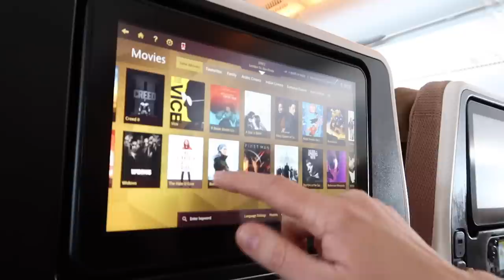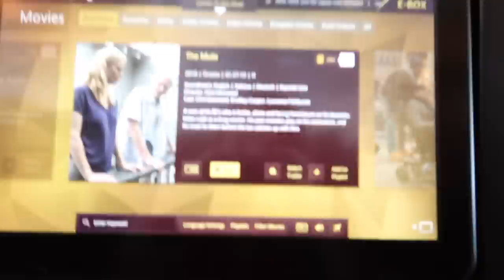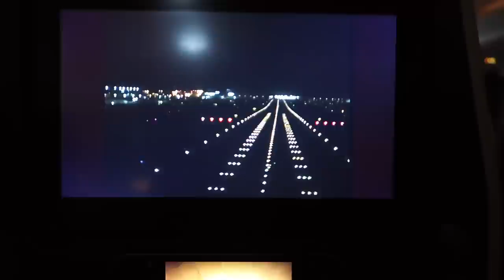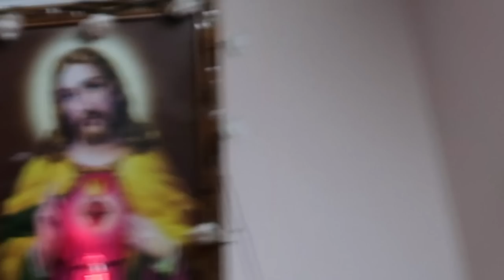Travel Vlog | WE'RE IN INDIA! | DAY 1 AND 2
I went on a 4 week holiday to INDIA with my Auntie, Uncle and Cousin! This is our first two days :)

Where's your favourite place to visit?